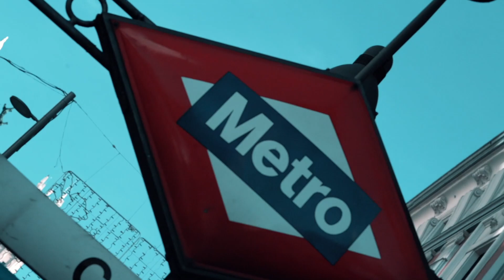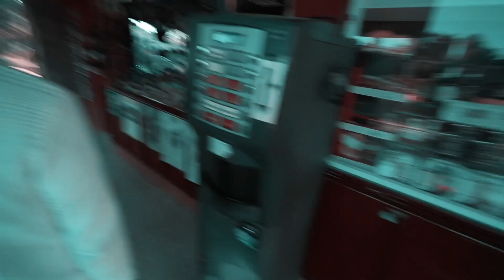MADRID, SPAIN - Part 01 | MZ Viral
Episode 001

Welcome to my BRAND NEW SEASON! #3

I know it has been a really long time since the last time I have released a VLOG Episode but
The wait is finally over and I have finally finished all the parts for these episode!

Stayed here in Spain for a month and I really loved it here and would definitely be back again soon!

[ MZ Viral and Geoffried ]